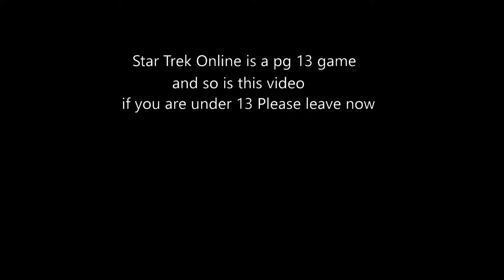STO Tutoral #7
setting up lo level toons space and ground.